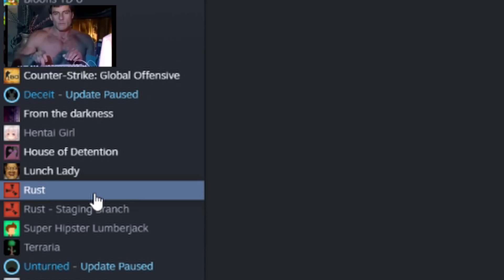The Alpha Rust Player